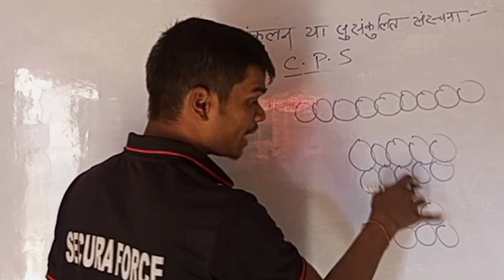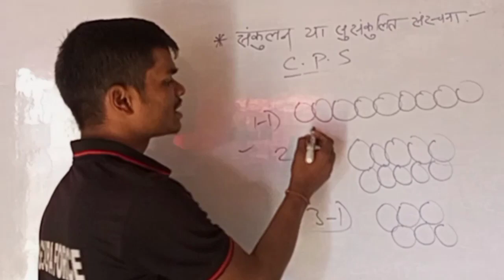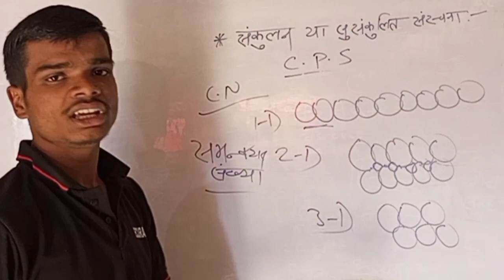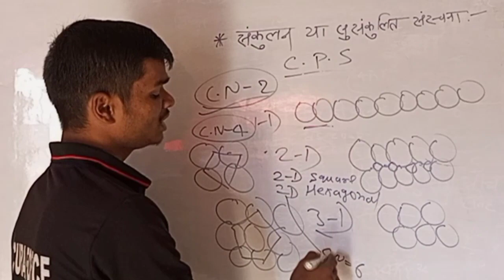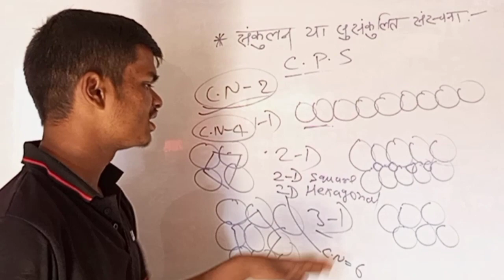संकुलन या सुसंकुलित संरचना । Close Packed Structure